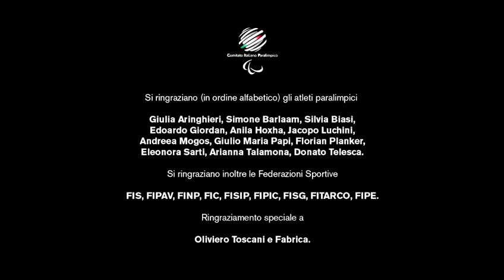Il backstage della Mostra di Oliviero Toscani